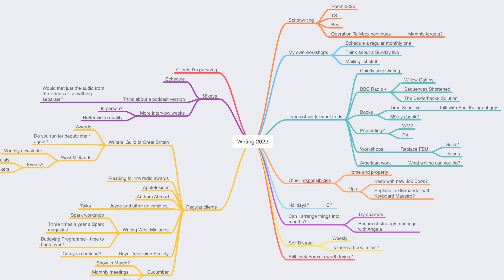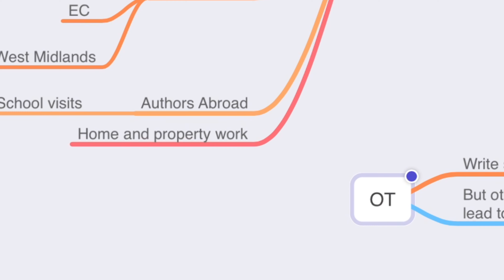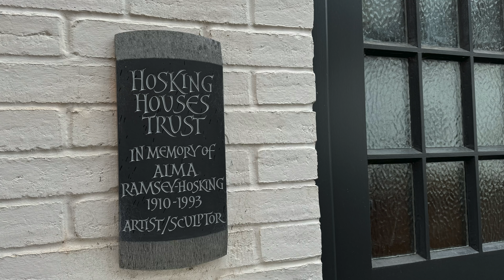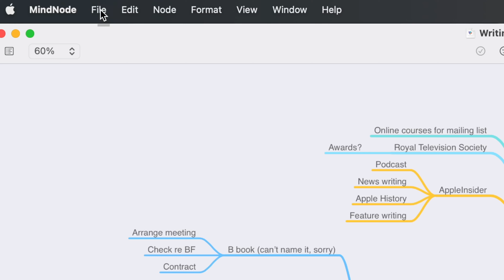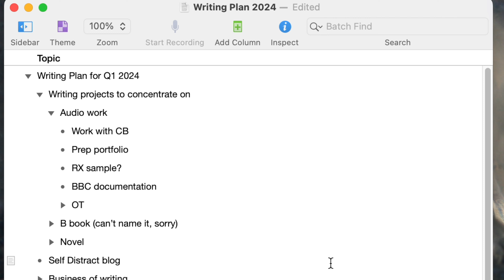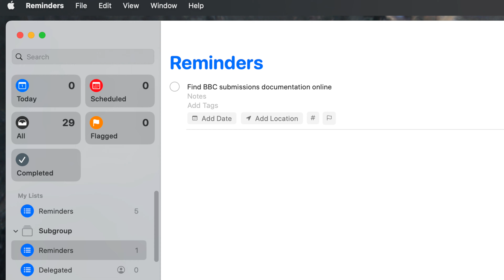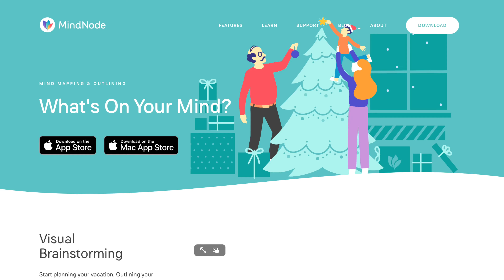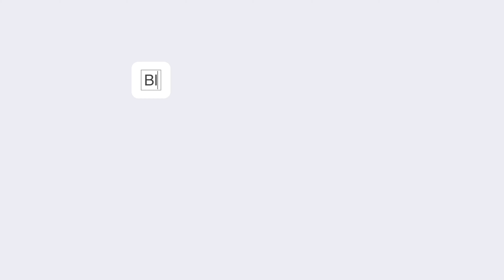Planning your writing 2024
One way and three apps to think about your writing goals for 2024 so that you do get something written.

Or Amazon UK